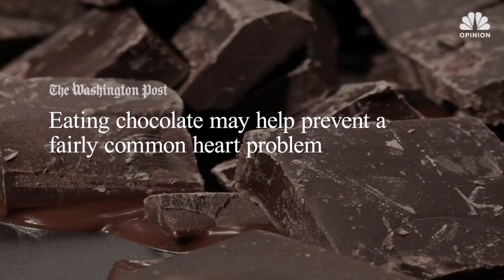How Food Companies Are Influencing The Science Of What We Eat | Think | NBC News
Turns out, what we eat isn’t just a personal choice. Marion Nestle, author of an upcoming book “Unsavory Truth: How the Food Industry Skews the Science of What We Eat,” describes how food companies market their food by tweaking the science behind it.